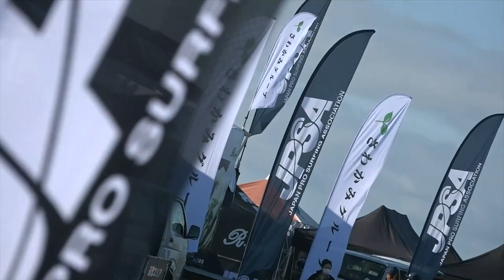JPSA2021ショートボード第1戦DAY2ハイライト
【Surfing for all　がんばろう日本！】
JPSA2021 さわかみ Japan Pro Surfing Tour ショートボード第1戦 -CS1-さわかみチャレンジシリーズ　一宮プロ -Challenge I-のDAY2ハイライト。
いよいよメインランドトッププロが登場する。